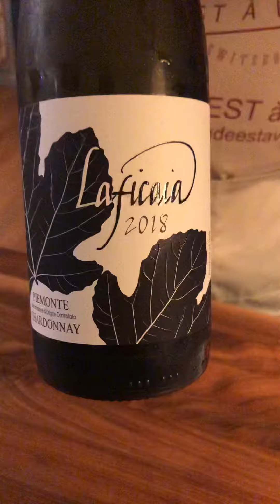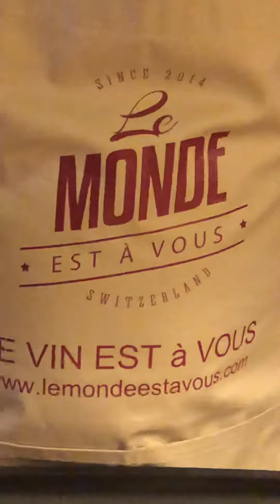Spicy white cod with baked potatoes and Laficaia Chardonnay DOCG Piedmont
Wine and Food with Pablo from Le Monde est à Vous 21